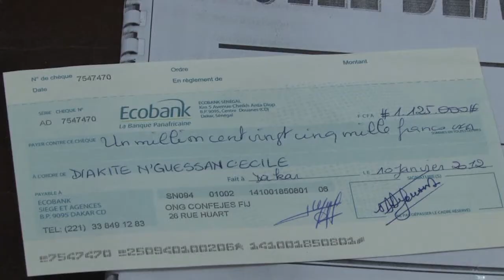REMISE DE CHEQUE CONFEJES.mpg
Remise de chèques à 12 bénéficiaires, par le Secretaire Général de la Confijes et le Ministre de la promotion de la Jeunesse et du Service Civique